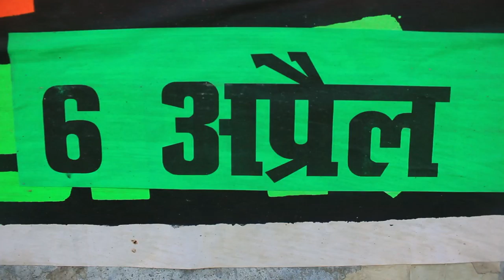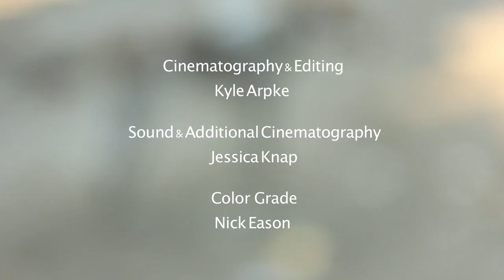Places (2015) - A Short FIlm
Official Selection - Milwaukee Film Festival 2015

Shot in Lucknow, India

Credits List
Directed by Kyle Arpke
Produced by Kyle Arpke & Jessica Knap
Cinematography & Editing: Kyle Arpke
Sound & Additional Cinematography: Jessica Knap
Color Grade: Nick Eason

Artist's Statement: "Places" came to be while visiting a children's film festival in Lucknow, India. The city, which seemed to be alive 24/7, was an odd contradiction of itself at every corner. The beauty of religion, color, children, and history lives juxtaposed against a jungle of garbage and rubble. Yet, the people of the city don't seem to mind this discrepancy. In a country that prides itself on co-existence amongst religions maybe it only makes sense that urbanization and purity live street by street.